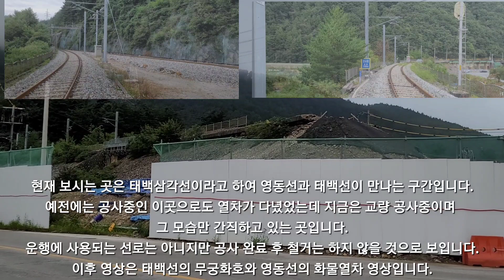태백선과 영동선의 만남이 이루어지는 태백삼각선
촬영 일자 및 시간
2023년 8월 15일 화요일 16시 50분~18시 25분

촬영 장소
강원특별자치도 태백시 백산동

태백삼각선의 모습과 열차들을 촬영해 보았습니다.
찬바람이 많이 불어서 엄청 추웠네요ㅎㅎ

현재 영동선 구간은 선로 복구중이며 석포역에서 동백산역까지는 화차만 서행 운행중입니다.
객차 운행은 선로 복구 후 시험 운행을 통해 재개될 것 같습니다.(영주~석포까지의 영동선은 장기간 소요 예정)